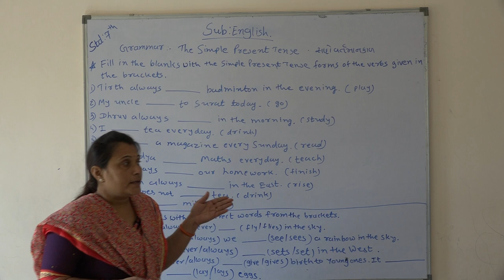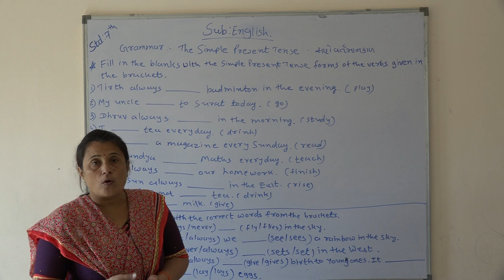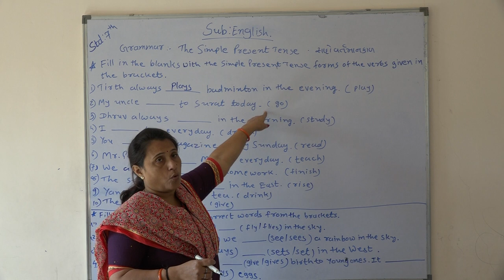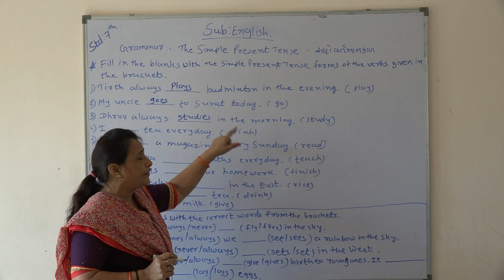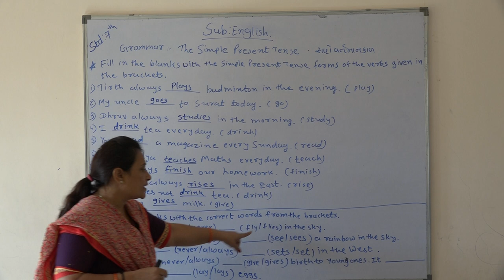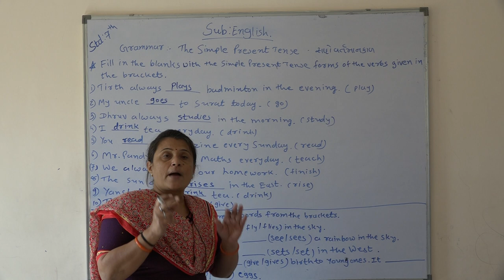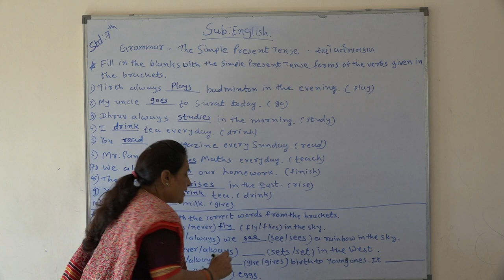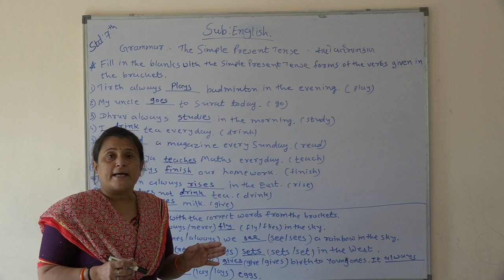Shree Adarsh Primary School,Bhabhar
Std 7 Sub English Grammar :-The Simple Present Tense